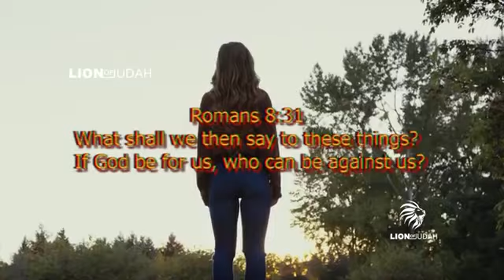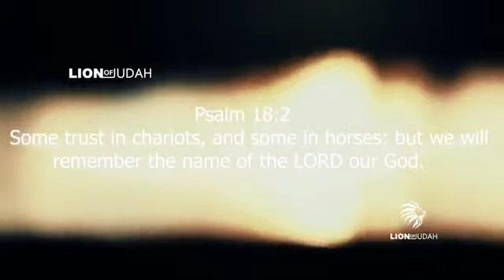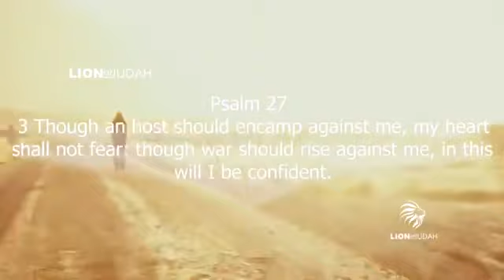The odds stacked against you !!!